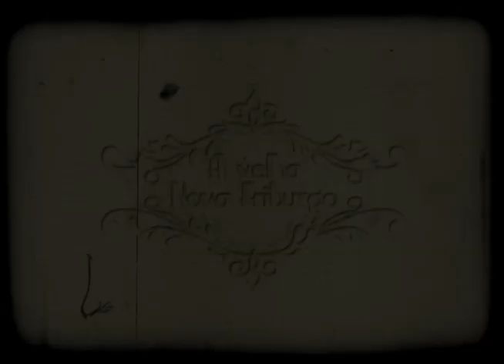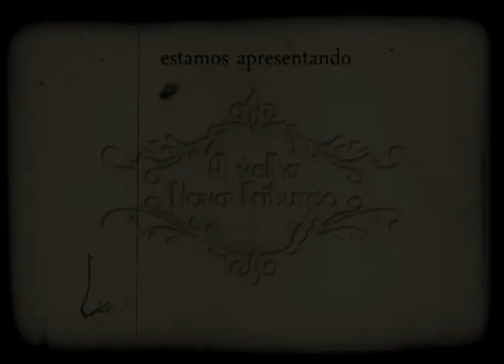A Velha Nova Friburgo - Paulo Storani Botelho - 22/03/2019 - Bloco 1- Luau TV